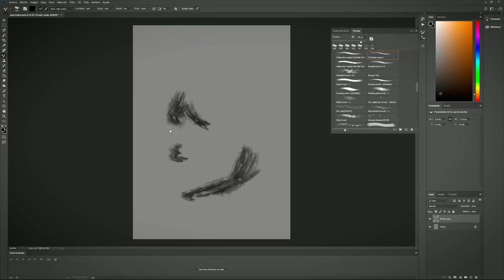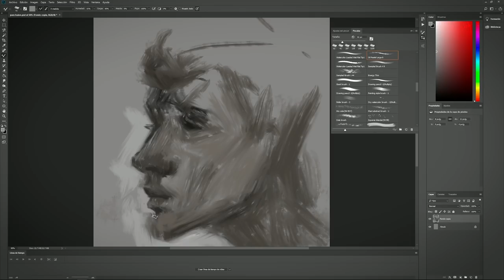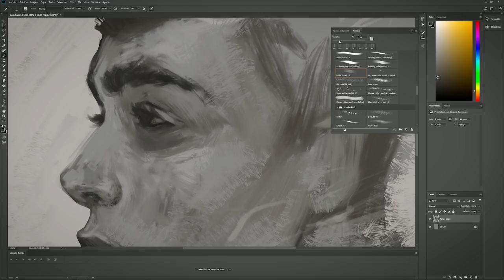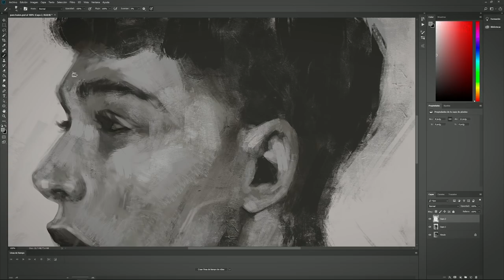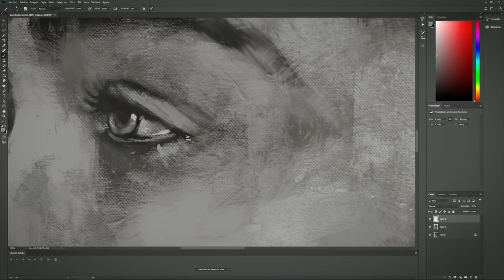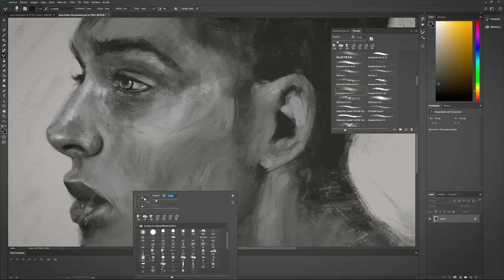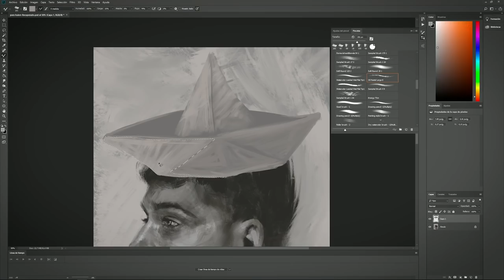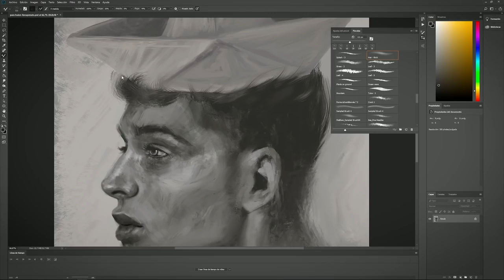COMO ES MI PRIMERA TABLETA GRÁFICA - Huion Pro12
Por aquí les traigo un Unboxing de la Huion Pro 12. Mi primera tableta gráfica, gracias a Huion por el detalle.